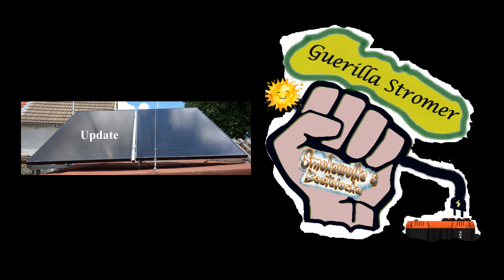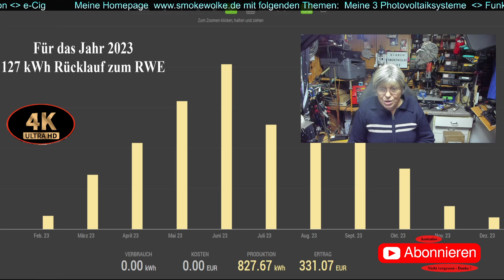Guerilla Stromer Update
solarinstallation amateurfunk u.v.m.
►NEU !! Meine Kanalrichtlinien beachten und einhalten!
►Meine Amazon Wunschliste
►Meine Videos erstelle ich mit: VideoPad / Debut / DrawPad und OBS Studio
Alle Angaben und Tipps ohne Gewähr.